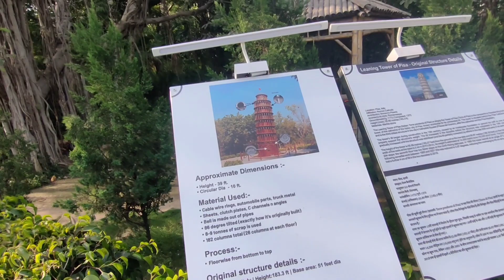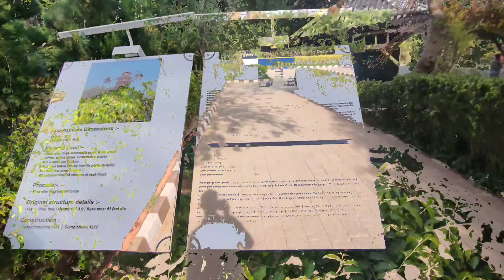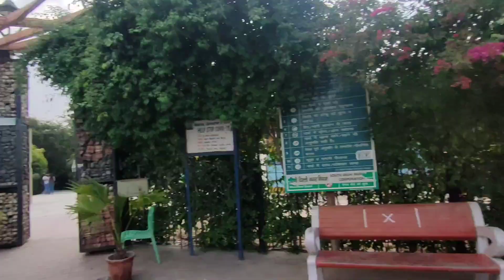Vlog Waste Of Wonder New Delhi Park | Travel Vlog |7 wonders of the world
Closed on Monday and National Holidays
Time Required : 1-2 hrs
Entry Fee - Ticket Price : Adults: INR 50
Children (between 3-12 years): INR 25
Senior citizens and the children attending Corporation Schools: No entry fee
Nearest Metro Station : Nizammudin Metro Station.

Waste to Wonder explore india,

Waste to Wonder park in delhi at day,

Waste to Wonder after lockdown,

Waste to Wonder kahan per hai,

Waste to Wonder kahan par hai,

Waste to Wonder park after lockdown,

Waste to Wonder park ki video,

Waste to Wonder park ka video,

Waste to Wonder park nearest metro,

Waste to Wonder park kaha hai,